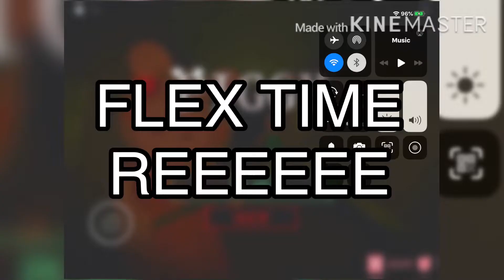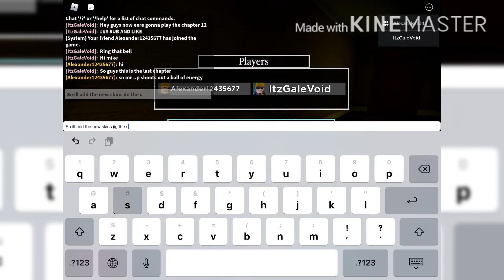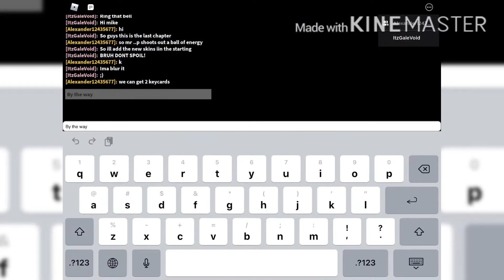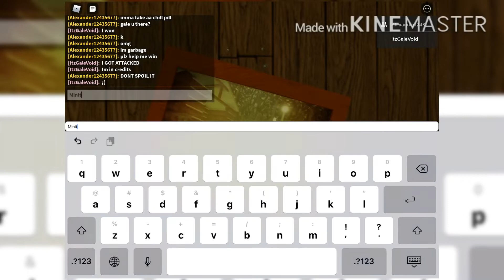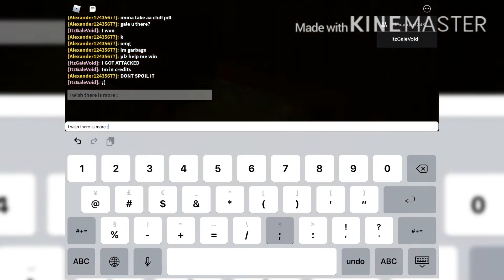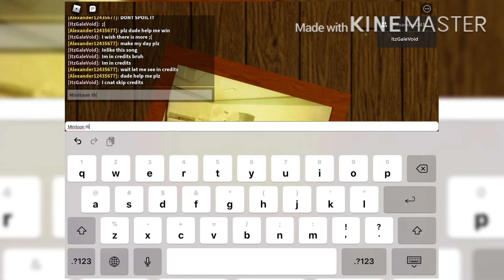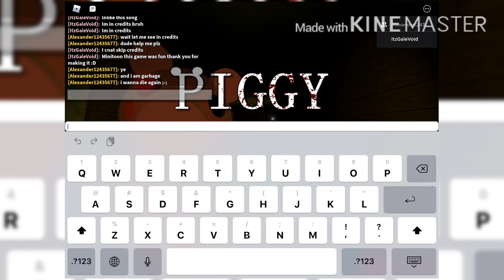IS THIS THE END? | (Piggy Chapter 12) ;(